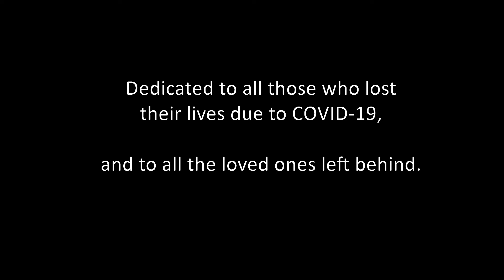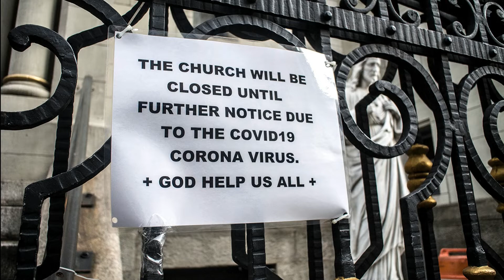I'll Follow You